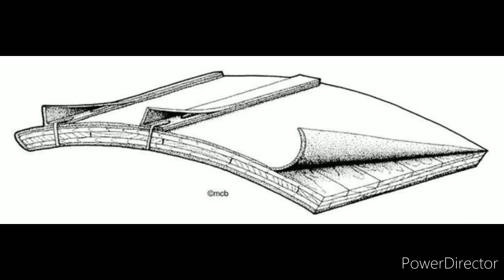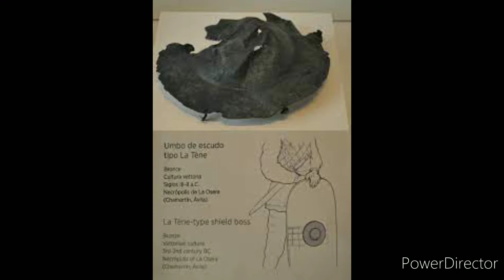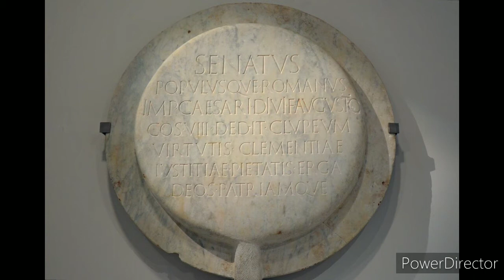ESCUDOS ROMANOS — Introducción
Los ESCUDOS ROMANOS no fueron pocos. El ARMAMENTO ROMANO tuvo una tipología fue diversa, según fuese su utilidad. Los escudos no fueron una excepción: SCUTUM, CLIPEUS, PARMULA, etc. El LEGIONARIO  dispuso del suficiente equipo. Hemos decidido iniciar un paquete de vídeos para llenar el relativo hueco que existe en Youtube. Este primer vídeo es una introducción al asunto. He leído diversas fuentes para hacer esta serie de vídeos, pero la principal ha sido el libro de M.C. Bishop "Roman Shields", publicado por Osprey Publishing como número 234 de la serie Elite. Este librito en cuestión está ilustrado por el excelente artista Giuseppe Rava. Animo a quien quiera saber más sobre el tema a que adquiera un ejemplar, el precio no es nada exagerado. Espero que os guste... El vídeo.

The ROMAN SHIELDS were not few. ROMAN ARMAMENT had a diverse typology, depending on its usefulness. Shields were no exception: SCUTUM, CLIPEUS, PARMULA, etc. The LEGIONARY had enough equipment. We have decided to start a video package to fill the relative gap that exists on YouTube. I have read various sources to make this series of videos, but the main one has been the book by M.C. Bishop "Roman Shields", published by Osprey Publishing as number 234 of the Elite series. This little book in question is illustrated by the excellent artist Giuseppe Rava. I encourage anyone who wants to know more about the subject to purchase a copy, the price is not exaggerated. I hope you like the video.